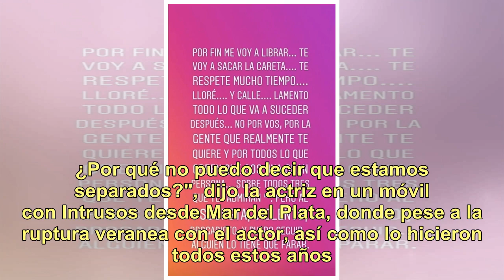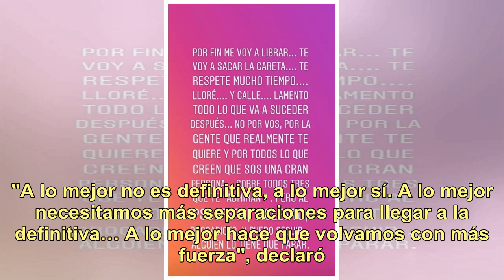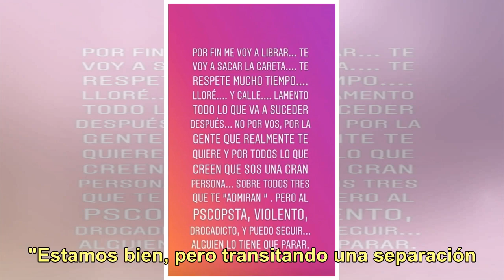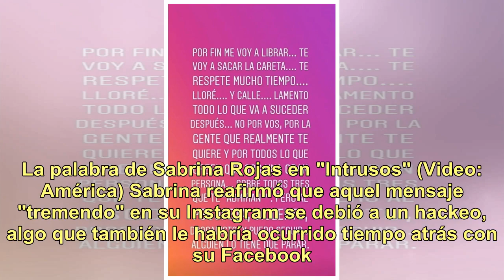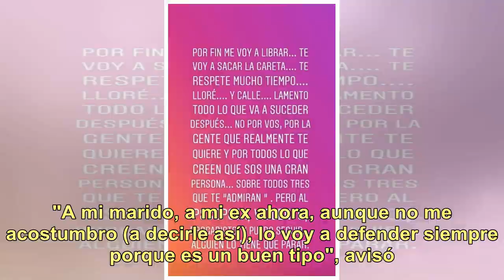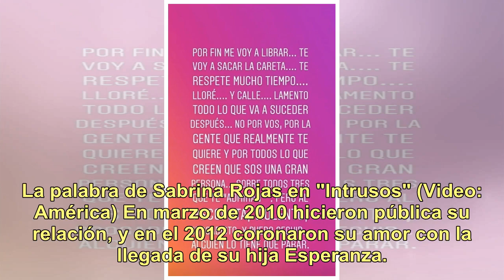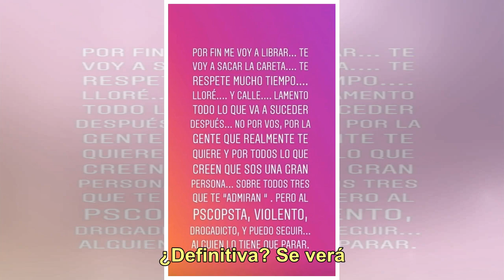Sabrina Rojas rompió el silencio tras su separación de Luciano Castro: "Hubo un hastío, llegamos ...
Sabrina Rojas rompió el silencio tras su separación de Luciano Castro: "Hubo un hastío, llegamos a ser como hermanos"

La palabra de Sabrina Rojas en "Intrusos" (Video: América) "No tenemos nada que ocultar y no le debemos nada a nadie. ¿Por qué no puedo decir que estamos separados?", dijo la actriz en un móvil con Intrusos desde Mar del Plata, donde pese a la ruptura veranea con el actor, así como lo hicieron todos...